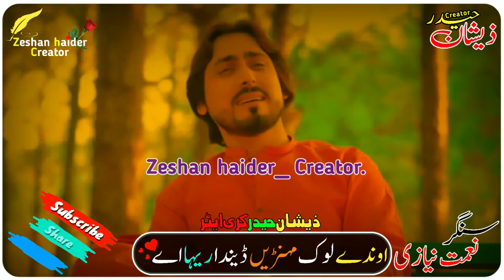Majborian | Singer Nemat Niazi | New Sraiky Song 2021 Status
Searching Keywords
Nemat Niazi
Nemat Niazi Official
Nemat Niazi Songs
Majborian
Mojborian tu faiday
Chanda rea aye
Sanu apnra banr ka
Nemat Niazi Songs
Nemat Niazi Studio

Assalam_o_Allaikum Dosto. !!  Main hun Zeshan Haider
Hamne Ye Channel Status,Kinemaster editing, pixellab editing, Picsart editing, Aur har qismi information k liay Bnaya Hay Jitna Ho Saky Ap Dostoin Sy Guzarish Hy K Ap Mary YouTube Channel Zeshan haider Creator Ko Subscribe Krain Aur Bell Icon Ko Lazmi Click Krain Aur Videos Ko Dostoin k Sath Share Karain
Shukrya.

▶ #_ My Social Contects_#

{ Channel. ~……Zeshan haider Creator}

▶Note All:- Some Use Image, Music, Videos and Graphics,
Are show in this video may be copyrighted. All copyright reserved owners.
I will Respectively Delete.
Shukrya.

All content provided by this channel is meant for
EDUCATIONAL
PURPOSE ONLY.